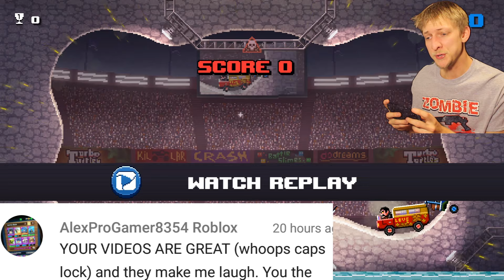Fast Speeds & Flying Balls | Drive Ahead! #114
Flying Balls!? You have to see this. New best replays of drive ahead! Best replays of the week. Drive ahead videos and trick shot replays. New best replay videos in Drive Ahead.

Drive Ahead! is a gladiator car fight. Wreck your friends by knocking their helmets with a variety of cars from monster trucks to alien saucers! Hundreds of cars and levels bring endless hours of helmet-crashing action and freak accidents!

You can play Drive Ahead! in four game modes. Battle your friends in two-player matches in local multiplayer on the same device or over WiFi! Explore stadium missions featuring dinosaurs, aliens and robots! Reduce the unworthy to wrecks and reign supreme in King of the Hill! Share your best Superstar Stadium replays for a shot at featuring inside the game! Will you be the next Drive Ahead superstar?!

Customize your battles or go random for crazy matchups! Can you best a monster truck with a go-kart? Hiding won't help - sudden death brings sawblades, rain of fire and flash floods. The only defense is ruthless offense!

Collect virtual credits and use them in the Prize Machine to unlock tons of cars and loads of arenas as you play!